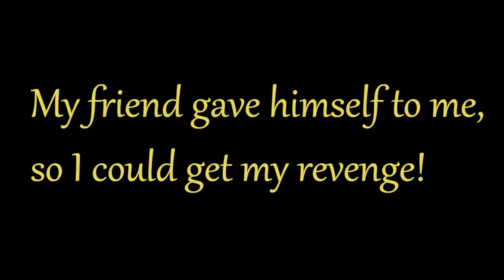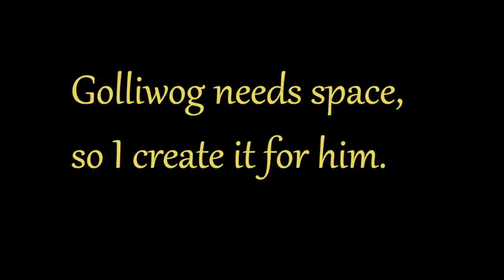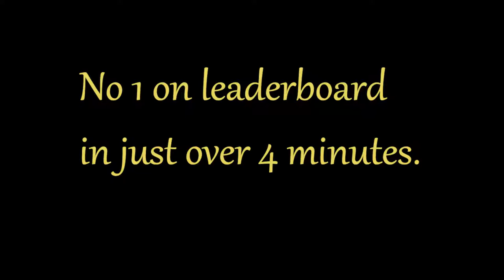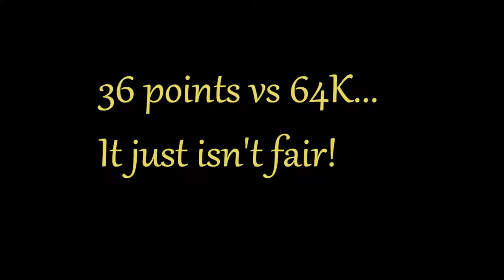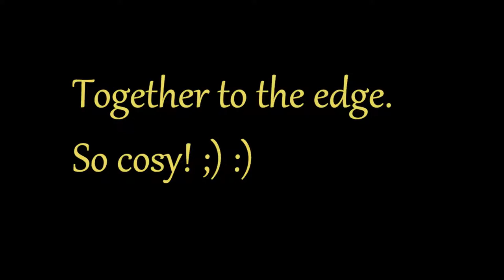Assortment of small video's - part 1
Just a collection of small video's I made.
All with music and soundeffects!

==All video's that feature my snake with a red/black/white/silver skin are made before 1 September 2018, with a blue skin after that date. From January 9th 2019 I'm playing in blue with red bands.==
==This video is about (playing) slither.io; obviously it's slither.io who owns the game's copyright. I'm just commenting on my and other players' gameplay.==